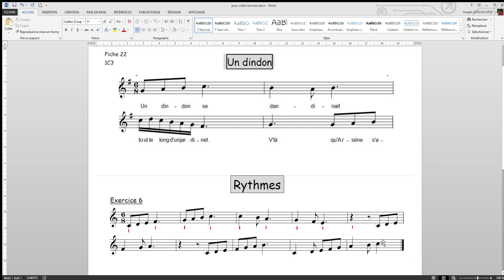1C3 F18 ex 6